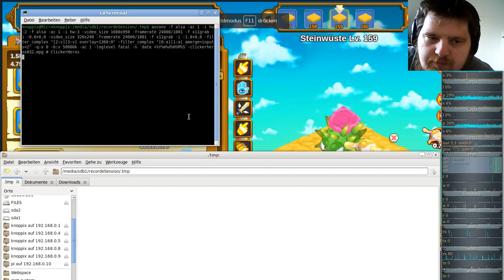Ferien Special: Clicker Heroes ( Clicker/Idle-Game ) #32